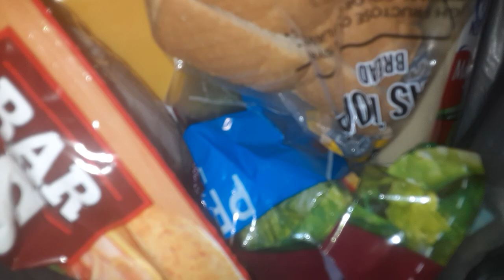ready to go fruit snacks